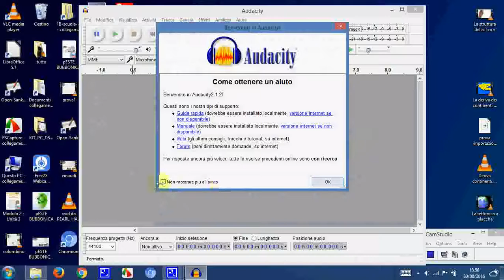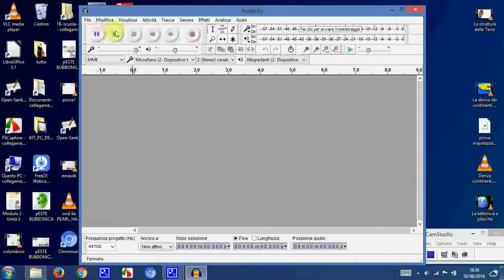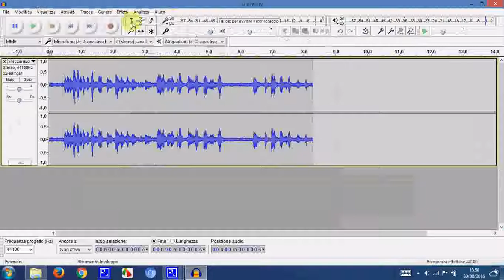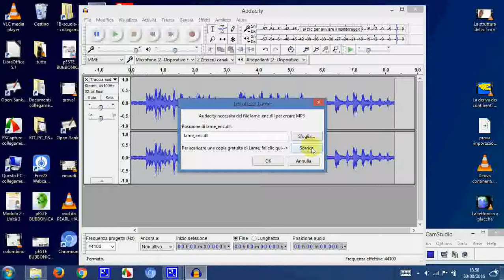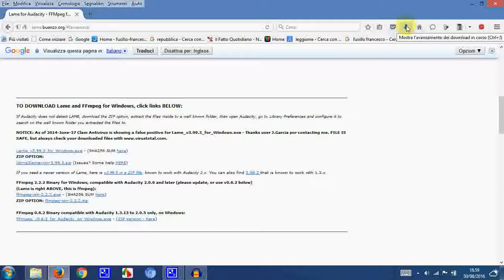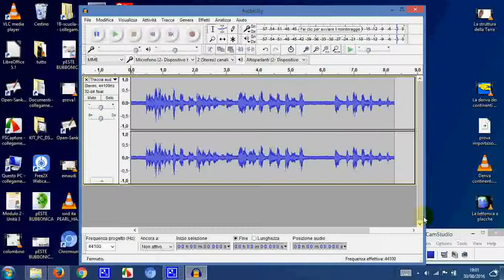VIDEOGUIDA audacity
Come creare facilmente audiolezioni per chi ha difficoltà di lettura